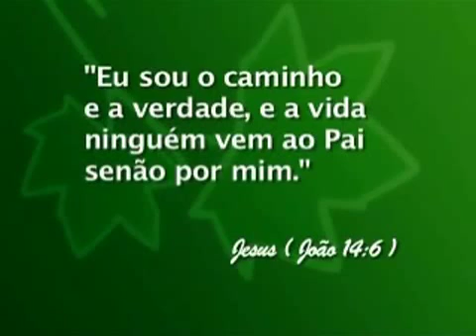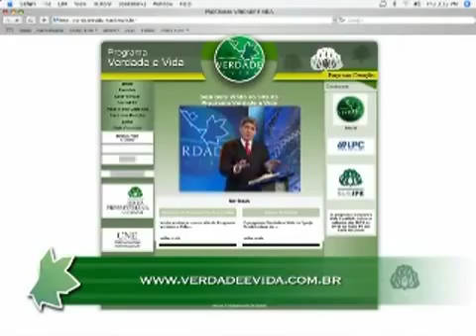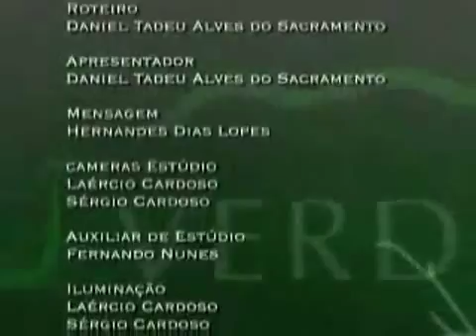0193 - Cirurgia e não maquiagem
Data de Exibição: 12/12/2009
Apresentação: Presb. Daniel Sacramento
Videoclipe e Letra: Nunca mais sairei
Tempo de duração: 29:58
Entrevistado(a): Rev. Cleômines Anacleto de Figueiredo
Texto Base: 2º Samuel 12
Mensagem: Rev. Hernandes Dias Lopes